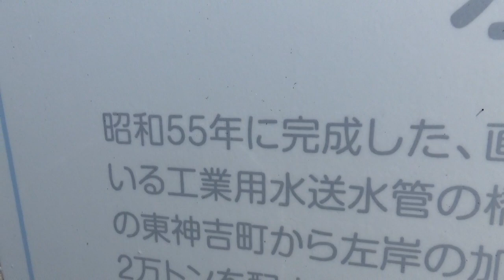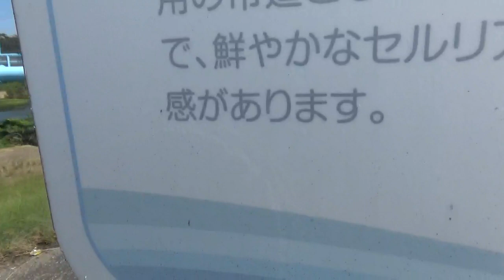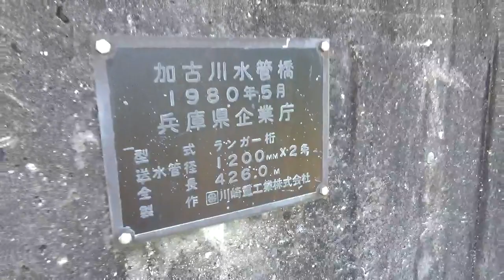探访日本播磨隐藏景点《第八十八集/加古川水管桥》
和美国著名演员乔治･克鲁尼面貌很像的日本帅中年「河内的乔治･克鲁尼/George Clooney of Kawachi」讲的汉语向导播磨地区不怎么为人所知的景点。「河内-Kawachi」不是越南首都的意思。大阪南东部的旧地名。他的出身地。